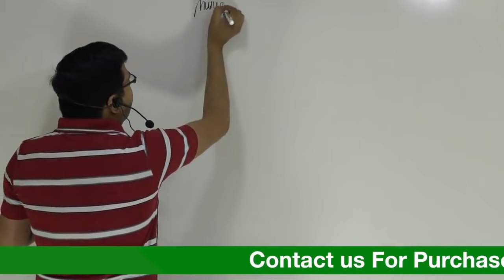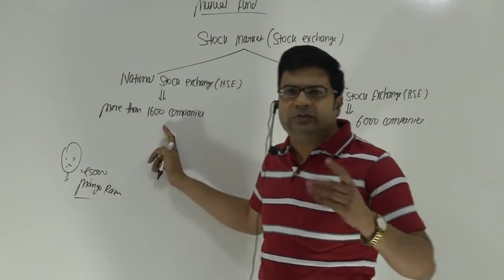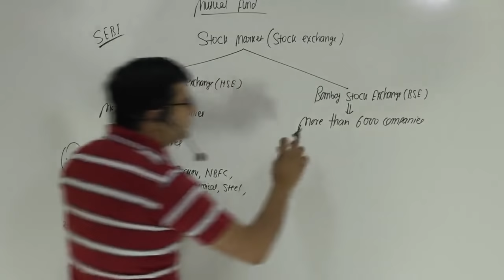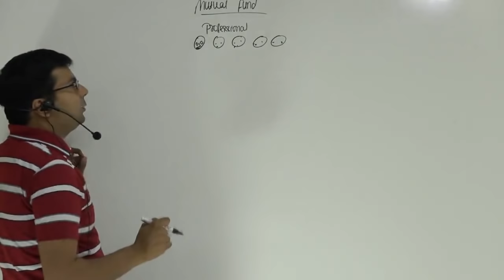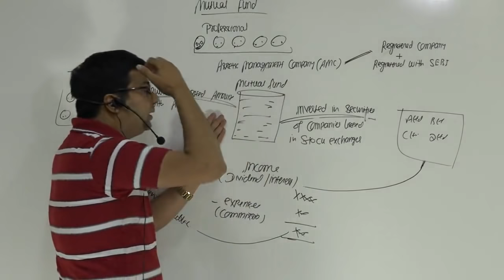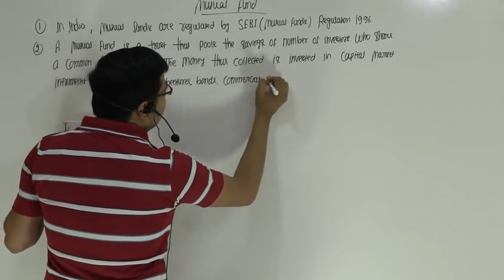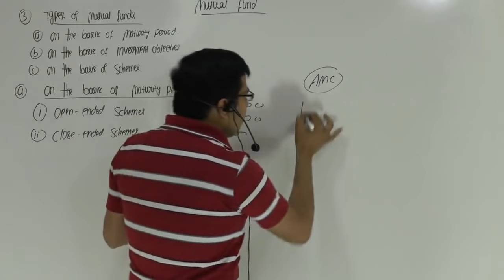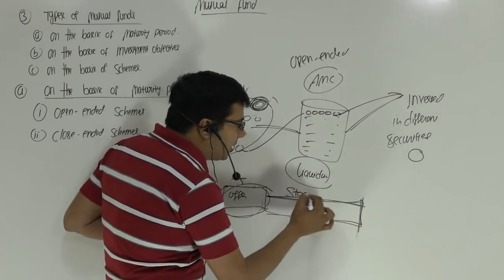Mutual Funds | for CA Inter/CMA Final | by CA/CMA Santosh Kumar